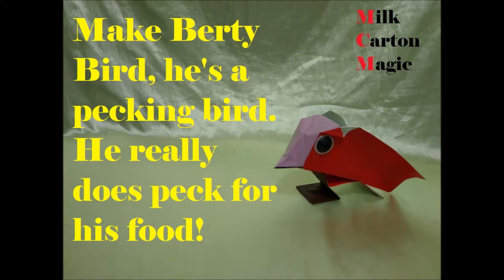Berty Bird, the pecking bird made from a milk carton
Milk Carton Magic has tutorials on how to make a  range of objects which can be used as classroom, handicraft, DIY, gift, decoration projects for teachers to use with children or for parents to create free-time holiday activities.
 Especially useful during a lock-down in a Corona-virus crisis

More videos are being made on a regular basis.
Please state preferences in the comments section.

Credits for the feedback given on these videos is due in the main to Maria do Carmo Bezante, Teachers Jon, Cris and Mary.
Credit must also be given to "The Meejah Channel" for all its common sense advice. Anyone wanting to make videos should look at this channel.

SOUNDTRACK

Every other element of this video is all mine own.
NO ANIMALS WERE HURT DURING THE MAKING OF THIS VIDEO.